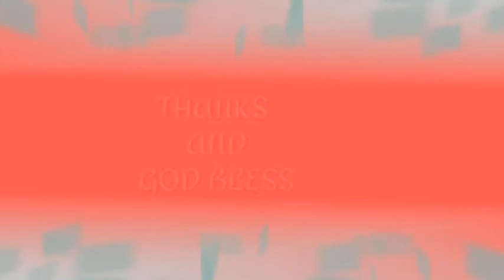Pidato Kelas Enam || Albertus Surya Saputra Simamora